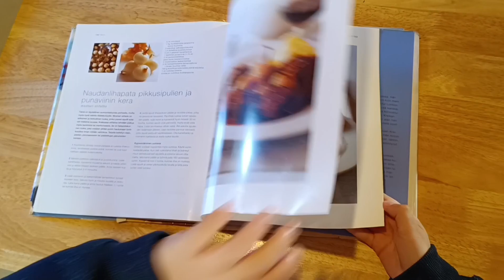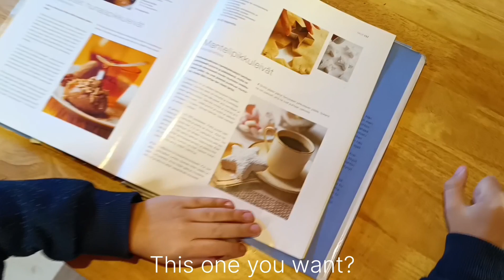HOLE FOOD FROM SCRATCH ON A BUDGET!!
I try to add healthy food to my daily diet whenever possible and prepare the food myself from scratch from basic ingredients. I buy fresh organic vegetables that are in season and I favour local food. By doing this, I know what I eat, that the food is healthy and that it also tastes good.

Welcome along for the ride!